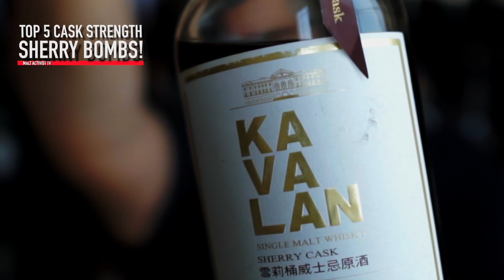My Top 5 CASK STRENGTH Sherry Bomb Whiskies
Today we count down my favorite high strength sherry matured whiskies. In no particular order.

TIMESTAMPS!
00:00 INTRO
00:38 INITIAL THOUGHTS
04:17 ABERLOUR A’BUNADH
08:21 GLENFARCLAS 105
11:31 GLENDRONACH CS
14:48 GLENGOYNE TEAPOT DRAM
18:01 KAVALAN SOLIST SHERRY CASK
21:04 FINAL THOUGHTS